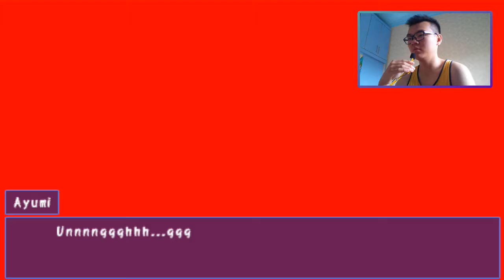You are a bad Nii-chan || Corpse Party P. 15